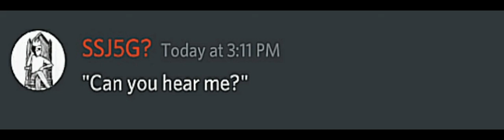cryptic_message_16?